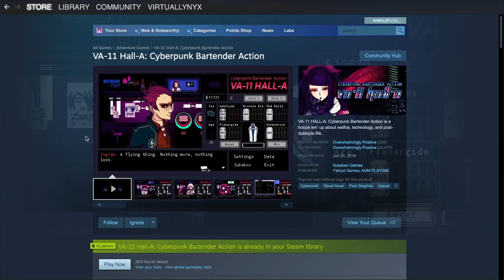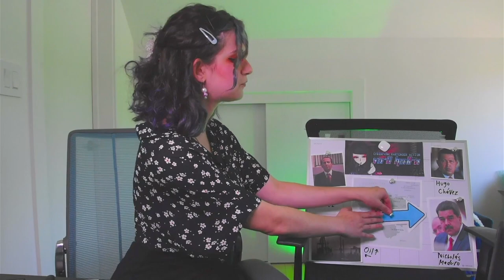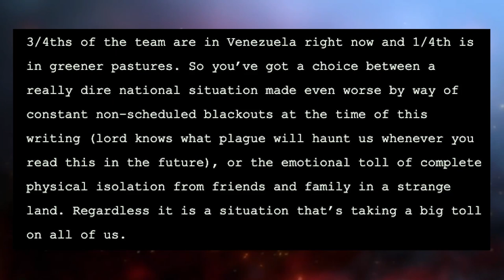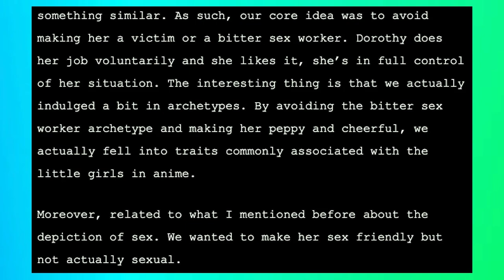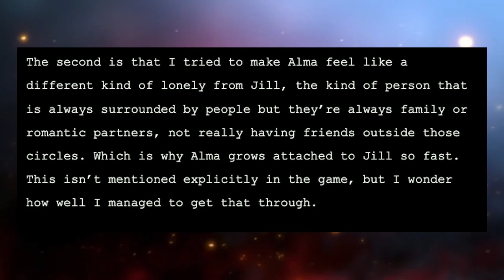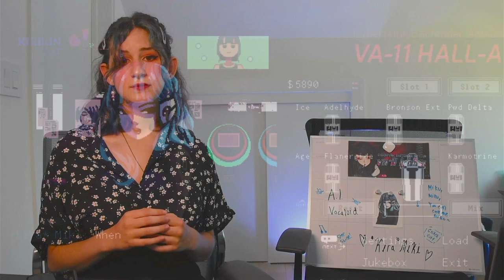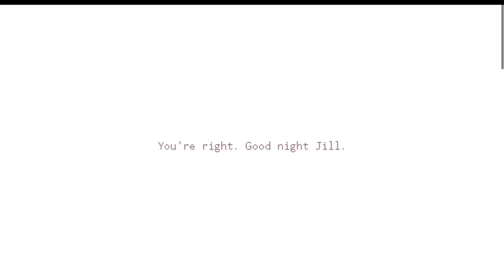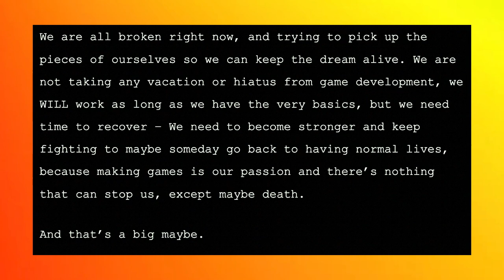Thriving in a Dystopia | VA-11 HALL-A and Venezuela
Thank you so much for giving me a chance and watching, it really does mean a lot to me. Stay cool, folks. Also, there might be slight spoilers in the end.

Go make drinks and change lives!

Chapters:
00:00-2:05 Intro
2:05-6:31 Part 1: A Game That Isn't a Game?
6:31-12:55 Part 2: Maduro's Bad Touch (Venezuela History)
12:55-16:00 Part 2.5: Why Japan?
16:00-17:10 Part 3: Do Lolita Androids Dream of Electric Sheep?
17:10-19:00 Gil & Dana
19:00-21:29 Dorothy
21:29-25:21 Alma
25:21-29:50 Sei & Stella
29:50-32:54 *Kira* Miki
32:54-41:21 Jill is a Mess
41:21-45:06 Part 4: Mix Drinks and Change Lives